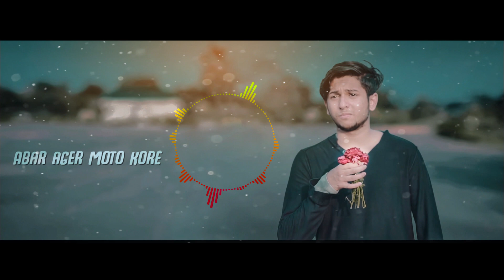Tawhid Afridi /Lyrics Songs(নেই অঙ্গীকার )Nei Ongikar |Akhtab | Hayat Mahmud | Music Video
নেই অঙ্গীকার /Nei Ongikar |Lyrics songs  | Tawhid Afridi|Akhtab | Hayat Mahmud | Music Video

BANGLA SONG - TAWHID AFRIDI/তৌহিদ আফ্রিদি

RIng ID Presents Bangla Official Music Video - Nei Ongiukar

Directed By : Hayat Mahmud Rahat
Color/Edit : Hayat Mahmud
Singer : Akhtab Khan
Starring : Tawhid Afridi, Aishrin Ali, Tapu Mostafa
Lyricist : Nahidul Islam Chonjury
Singer : Akhtab Khan
Tune and Composition : Akhtab Khan
Music Programmer : Varchasvi Pandey (India)
Guitars : Mehedi Hassan Tamjid
Vocal Mix and master : Subhro Raha (LMG BEATS)
Ast. Director - Ishaan Naim, Ariyan Ovi Rasel
Creative Team - Mannat Munna, Peal Arafat,Foysal Mahmud
Production manager - Nirob Mehraj, Mijbauddin Taufique

Special Thanks to - Ayrin Islam,  MD. Shariful Islam, Tapu Mostafa

Song Lyric :-
Verse 1
Ami chokh bujhei shopno dekhechi
Shei shopner alote, Tomay khujechi
Ami na bujhei bhalobeshechi
Roddo chaya kabbe tomay khujechi
Bola holo na, Koto na bola kotha
Janinaaaa, Ashbe ki tumi fire ar

Chorus
Konu mana, Konu badha,
Kono ongikaar
Nei jete ar! Nei je deyar!

Verse 2
Hoyto abar adharer kono golpe
shongi hoye, hatbo eki sathe
Vabcho tumi
Pabe ki ar amake?
Abar ager moto kore
Shei chena shure
Shei chena gaan e
Alto chuye, Rong makhiye
Ashbo na ami ar
Tomar hoye

Last Verse
Eka ekla pothe
Khujechi tomake
Tumi ar nei, shei thikanay
Tumi ajooo, Alo jalo
Khub gopone khub nirobe
Ashbo na ami ar, tomar hoye

BANGLA NEW SONG 2019 - TAWHID AFRIDI - HAYAT MAHMUD

kw :-
TAWHID AFRIDI
TAWHID AFRIDI SONG
NEI ONGIKAR
SHPNOTO DEKEHCHI TOMAKE
TUI KOTHAY
143 BABY I LOVE YOU
TAKAY AMAR CHINIMIN I KORE
BARISHAILLA MONU
TAWHID AFRIDI TIKTOK VIDEOS
HAYAT MAHMUD RAHAT
AKHTAB KHAN
2019
SONGS
TAWHID AFRIDI VLOGS
নেই অঙ্গীকার
তৌহিদ আফ্রিদি